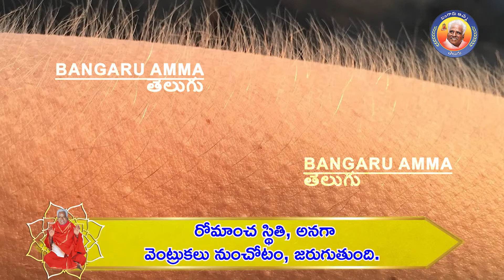31-1-2021 రోజువారీ బంగారు అమ్మ దైవ వాక్కు